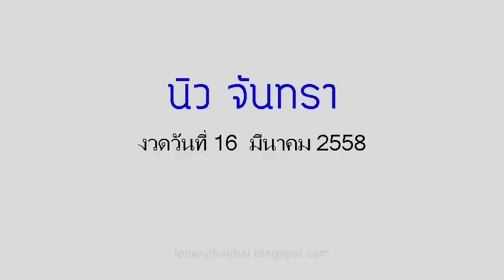เลขเด็ดงวดนี้ หวยซองนิวจันทรา 16/03/58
หวยเด็ด เลขเด็ดงวดนี้ หวยซองนิวจันทรา งวดวันที่ 16 มี.ค.58